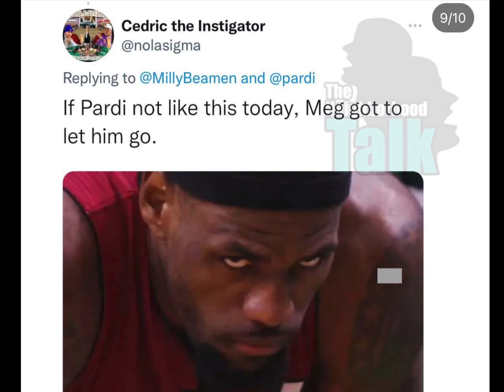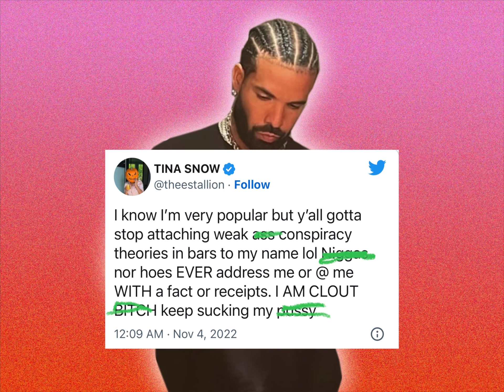Megan Thee Stallion DRAGS Drake after He dissed her and called her a 🤥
Drake called out Megan for allegedly lying on Tory. Megan defends herself.